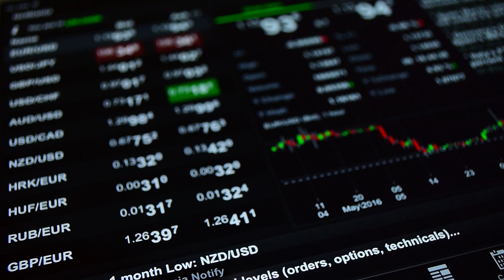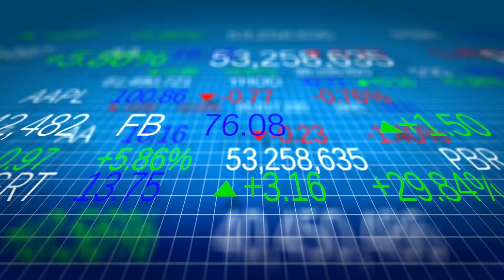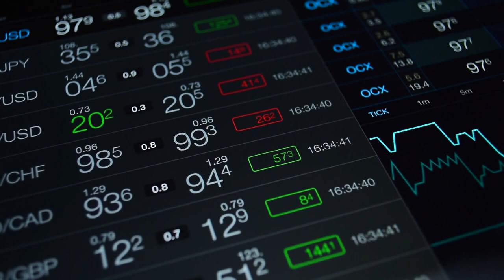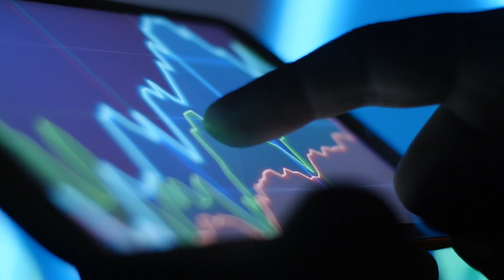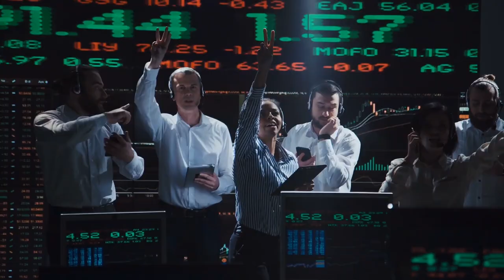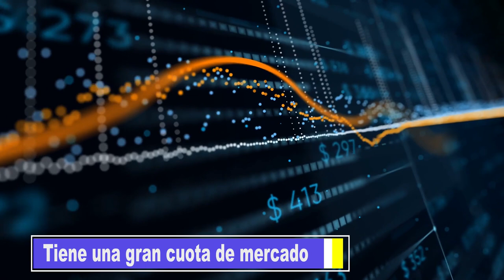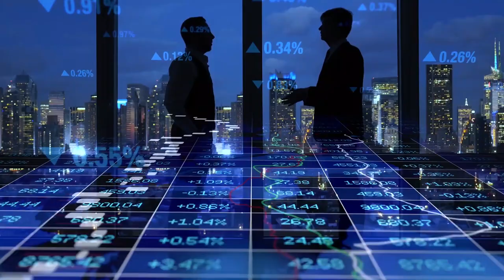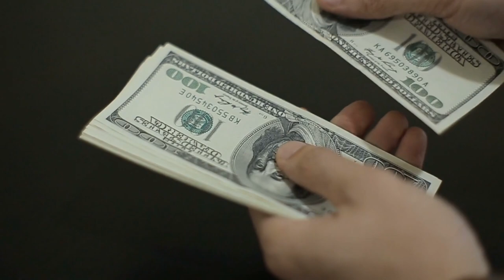2 MANERAS de Invertir para GANAR Dinero en BOLSA [ INVERSIÓN PASIVA + INVERSIÓN EN VALOR ]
▼ABRIR▼ INVERSIÓN PASIVA, INVERSIÓN EN VALOR y PRICING POWER [ Introducción al VALUE INVESTING ]

Existe una COMBINACIÓN fabulosa al momento de invertir y es la inversión pasiva con la inversión en valor o value investing.

VÍDEOS SUGERIDOS
10 Consejos de TRADING y de Inversión del CREADOR del DOW JONES y del ANÁLISIS TÉCNICO (Teoria Dow)